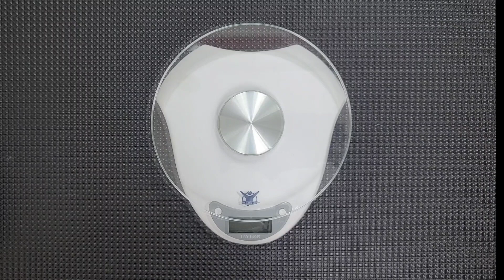애견미용사 필수영상-무선 클리퍼 4종 무게, 소음비교(하인이거 오팔, 하인이거 사파이어, 하인이거 핑크, 고스트맥스)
4가지 클리퍼의 무게와 소음을 비교해봤어요.
비교를 해보니 어떤 클리퍼를 사용해야할지 감이 잡히네요.